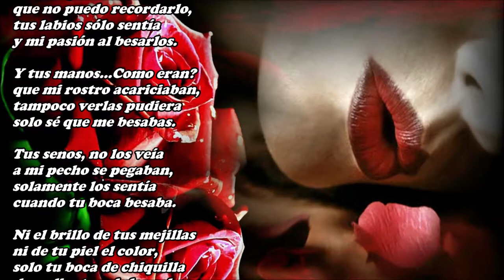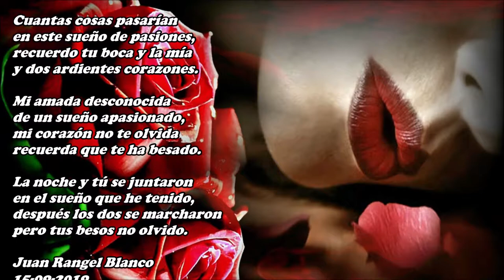La noche y tú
Anoche estuve soñando
soñaba que te besaba,
aunque lo estuve intentando
tu cara no recordaba.

De tus ojos no me acuerdo
tampoco si me miraban,
tu boca solo recuerdo
cuando mi boca besaba.

Tu pelo, quise recordar
y tampoco lo recordé,
solo tu boca al besar
solo que yo te besé.

Tu cuerpo…Como sería?
que no puedo recordarlo,
tus labios sólo sentía
y mi pasión al besarlos.

Y tus manos…Como eran?
que mi rostro acariciaban,
tampoco verlas pudiera
solo sé que me besabas.

Tus senos, no los veía
a mi pecho se pegaban,
solamente los sentía
cuando tu boca besaba.

Ni el brillo de tus mejillas
ni de tu piel el color,
solo tu boca de chiquilla
de ardiente y dulce sabor.

Tampoco sé si mis manos
tu centro lo acariciaban,
eran solo nuestros labios
que ardientes se besaban.

No sé si hubo otros besos
otras formas de besar,
nuestras bocas, solo eso
lo que puedo recordar.

Quizás, el amor hicimos
tal vez llegamos al sexo,
sé que los dos nos quisimos
y recuerdo solo tus besos.

Tu voz no pude escuchar
y no recuerdo el sonido,
en el momento final
del placer de los sentidos.

No recuerdo los latidos
de tu ardiente corazón,
cuando acelera su sonido
el fuego de la pasión.

Cuantas cosas pasarían
en este sueño de pasiones,
recuerdo tu boca y la mía
y dos ardientes corazones.

Mi amada desconocida
de un sueño apasionado,
mi corazón no te olvida
recuerda que te ha besado.

La noche y tú se juntaron
en el sueño que he tenido,
después los dos se marcharon
pero tus besos no olvido.

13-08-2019